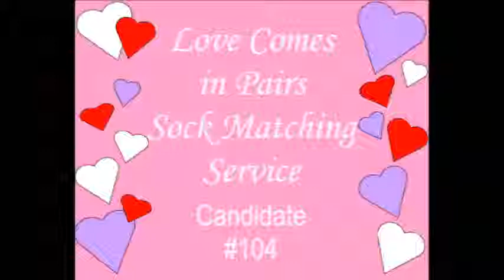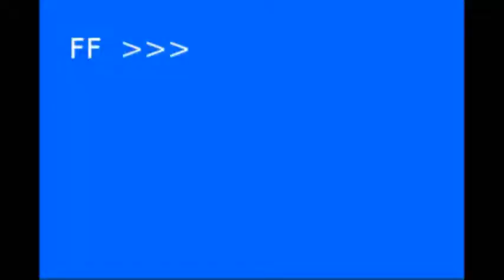Sock Zombie Visits a Dating Service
The Sock Zombie decides to take her problems to the professionals